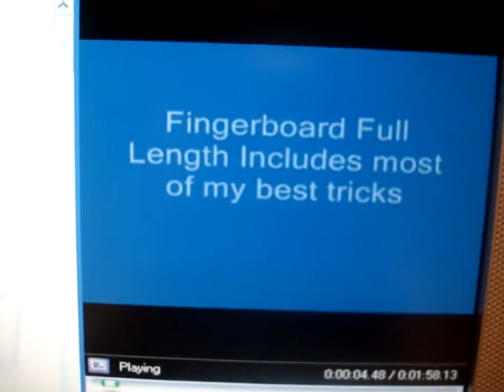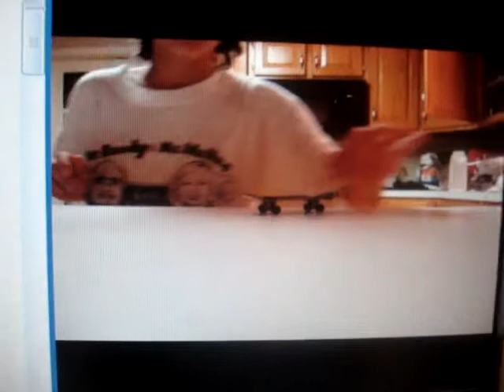Fingerboard full length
Full length video of me fingerboarding. Some of my best tricks not all of them though.